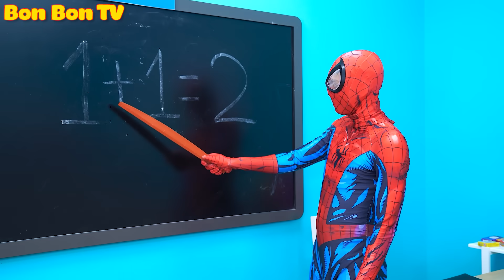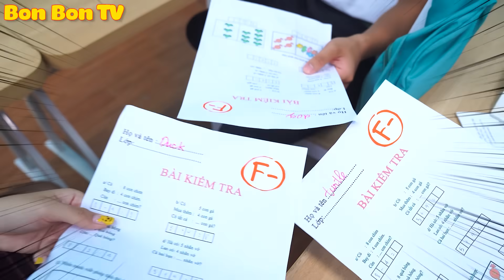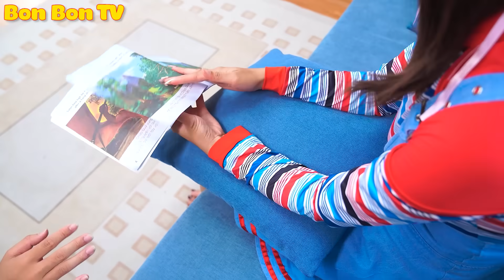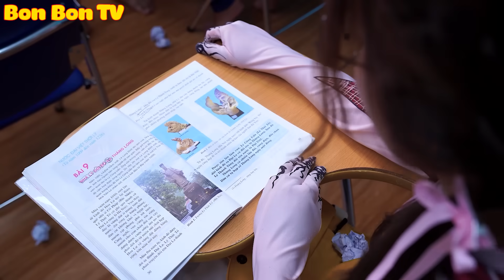Khi Amanda Là Pháp Sư Siêu Ngầu | Bon Bon TV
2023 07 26 T03HD Tri Huy Canh Trong Hạnh TrongTV